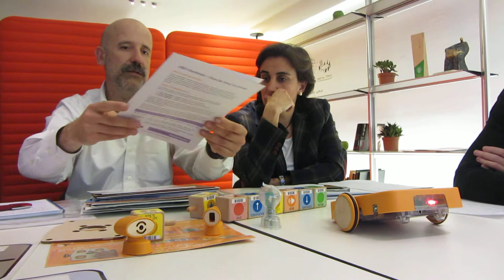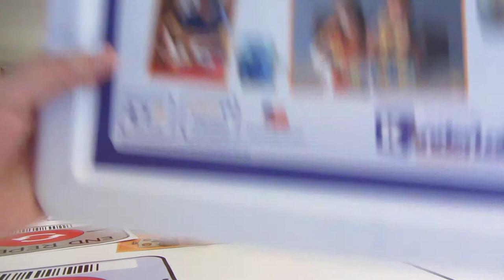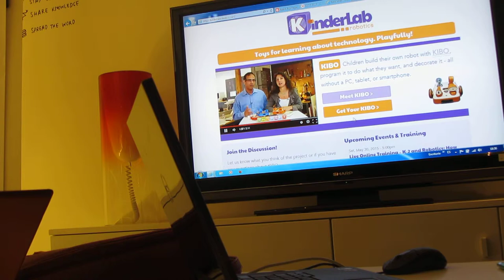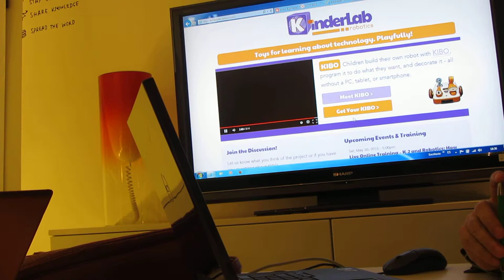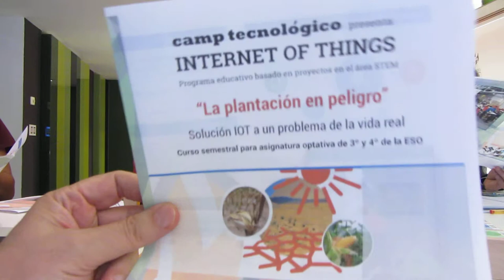5ª reunión 7alde 1º/4